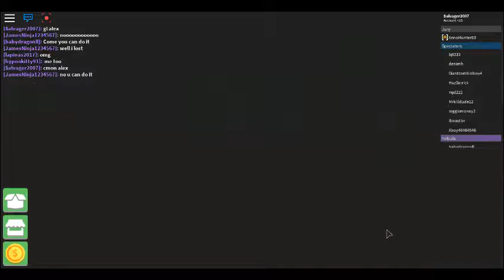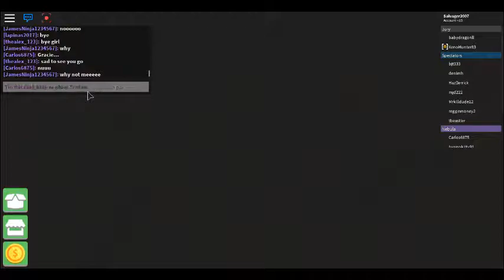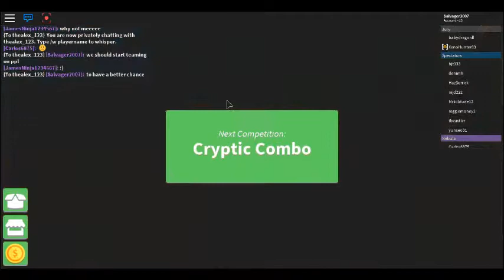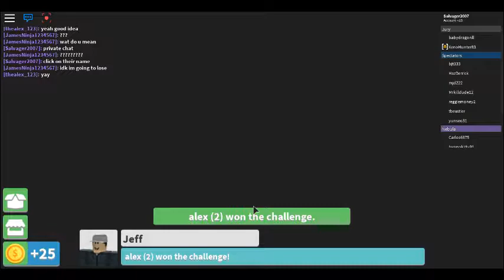Survivor/Cliff Hanger [S1] [EP5]